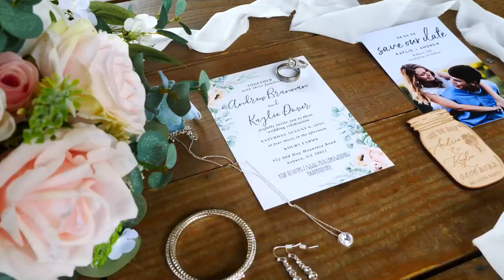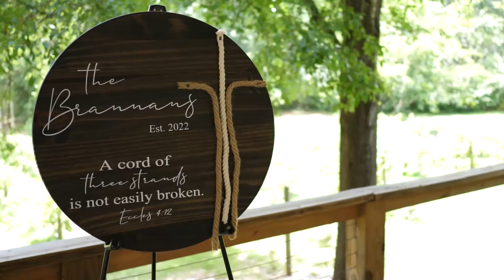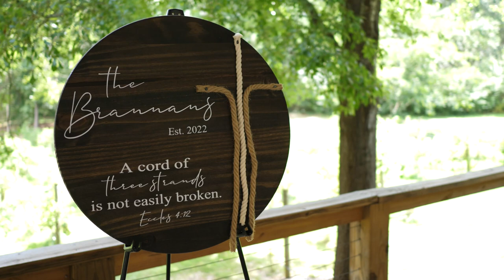Kaylie and Drew | Full Highlight | Burns Videography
Full wedding highlight video for Kaylie and Drew's wedding at Koury Farms in Auburn, Georgia on August 6th, 2022.